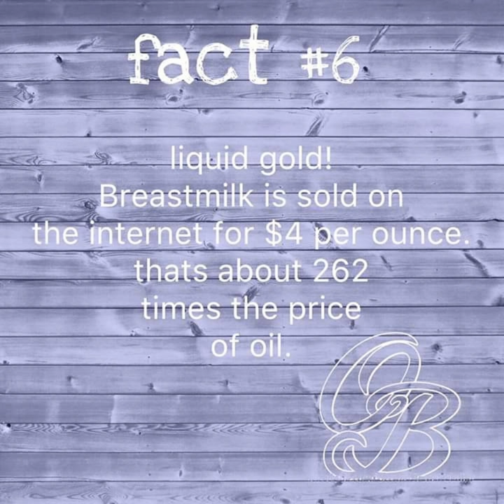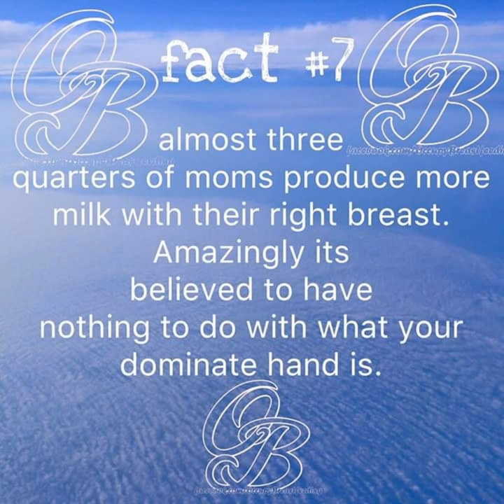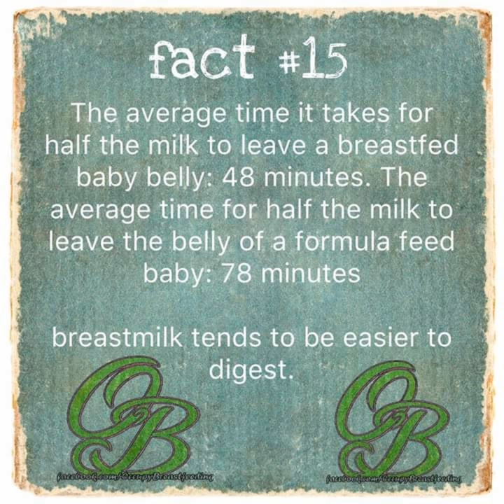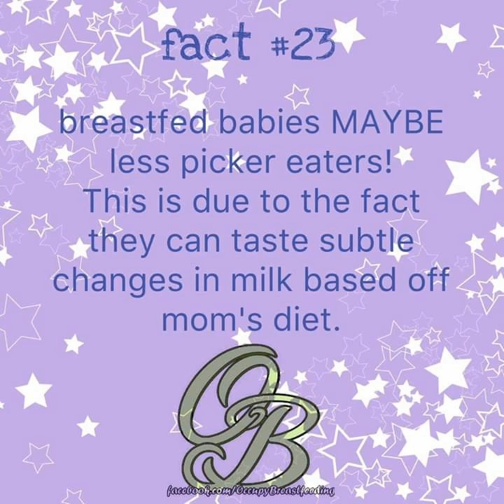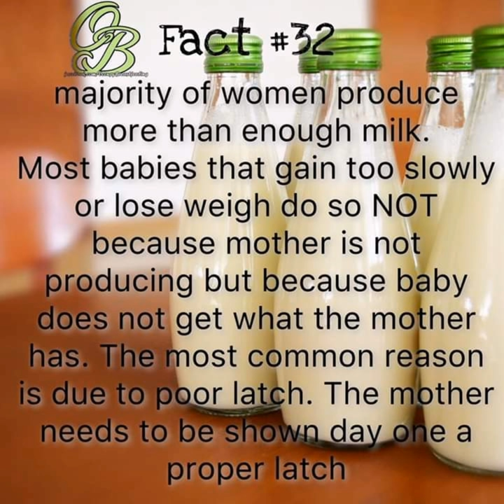Breastfeeding Facts 🤱🏻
Information and photos from OccupyBreastfeeding

Mommy Ron of AIYAmazing and
ESSAdorable. Wife of Daddy Ron.

We are the TeamMorales 👨‍👩‍👧‍👧